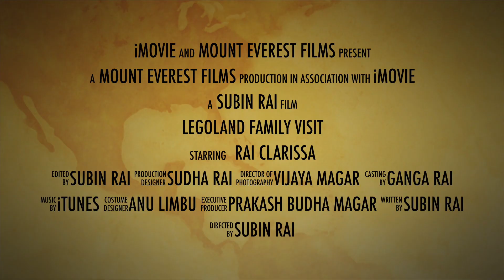LEGOLAND Windsor Trailer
LEGOLAND Windsor Family visit on Summer Holiday